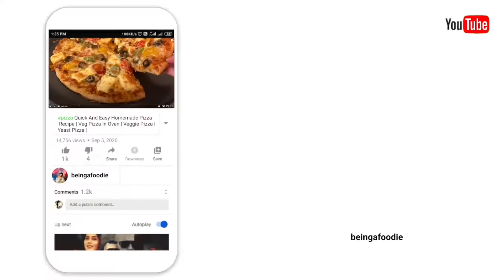Eid Special 2021 | Vermicelli kunafa Recipe | Creamy Kunafeh | Dessert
Kunafa Recipe-

1-500 ml milk ( 2 cups )
2- sugar (4 tablespoons)
3- corn flour (3 tablespoons)
4- cooking cream (1 cup)
5- soft cheese (200 grams)
6- vermicelli ( 300 grams)
7- butter ( 100 grams)
8- Mozzarella cheese ( 1/2 cup)
9- sugar (1 cup)
10- water (1cup)
11-lemon juice ( 1 tablespoon)
12- kewada water ( 1 tablespoon)
13- Pictacio
14- Orange food color (1/4 teaspoon)